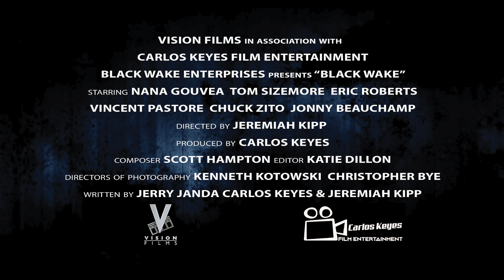Black Wake Movie 2018 - Official Trailer for WorldWide Release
Strange events are happening such as people disappearing, irrational behavior and unexplainable deaths. Specialists gather in a top-secret facility to investigate and find that the common thread between the occurrences is water. One of the team's scientists (Nana Gouvea) examines video evidence and uncovers a possible parasitic explanation for the fatalities. But when a determined detective (Tom Sizemore, Saving Private Ryan) sends her the seemingly crazed writings of a mysterious homeless man (Jonny Beauchamp, Penny Dreadful), she learns that the actual threat may be more dangerous and far older than anyone ever imagined. Can she convince her colleagues (led by Eric Roberts, The Dark Knight) of the true danger before an ancient force rises from the sea to bring madness and death to all of humanity?